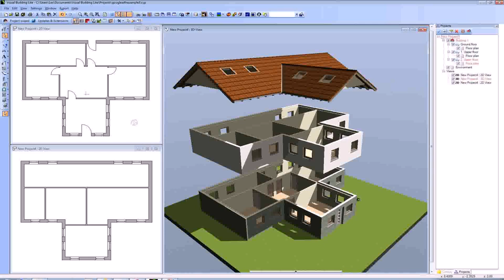House Design Plan For Free (see description)